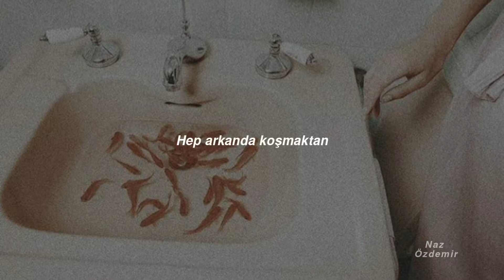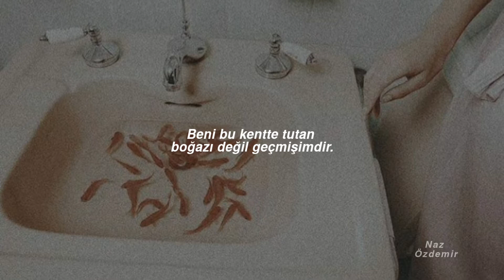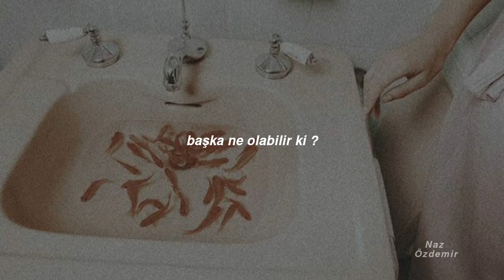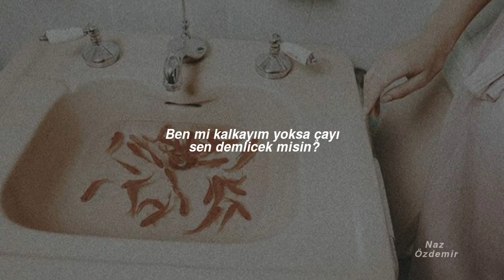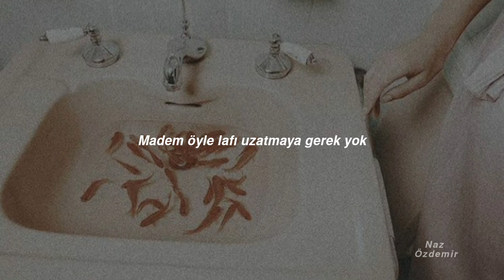yüzyüzeyken konuşuruz - ateş edecek misin ?